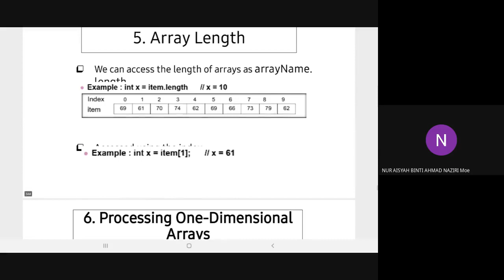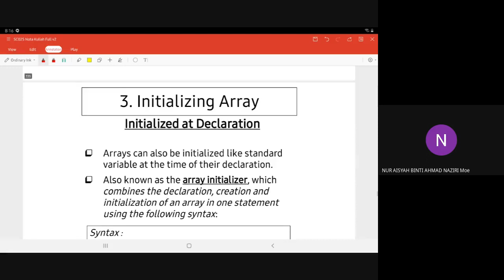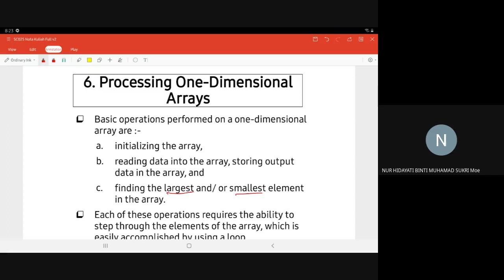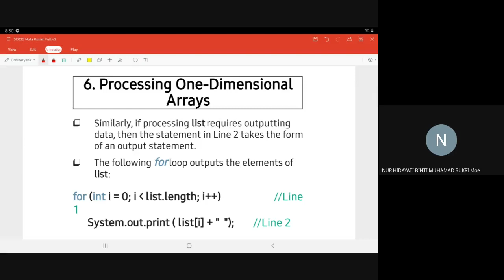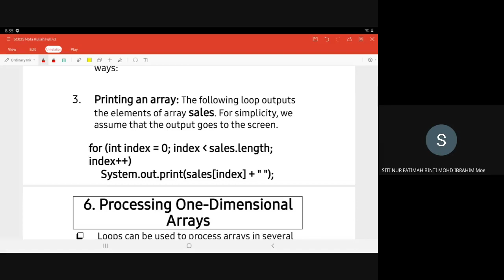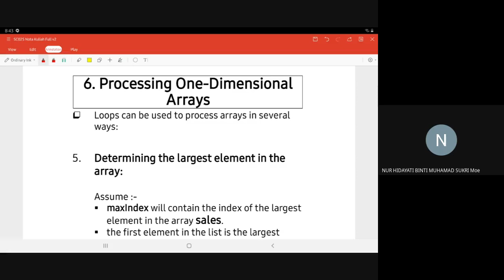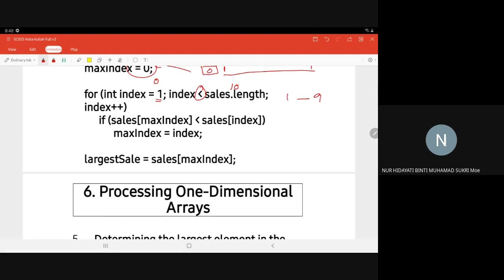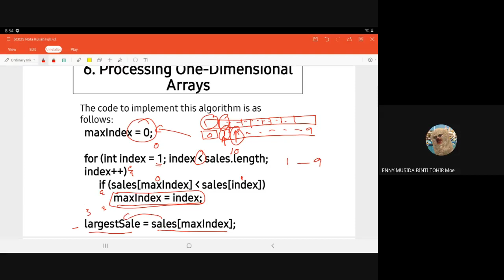SC025 Lecture #12 3.4 Array part 2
Recorded Google Meet Lecture
Computer Science SC025
F2 Session 2020/2021
7 March 2021